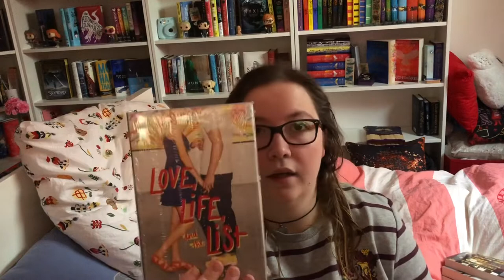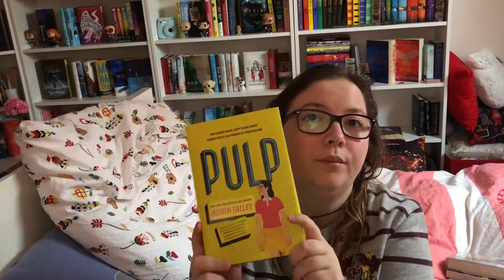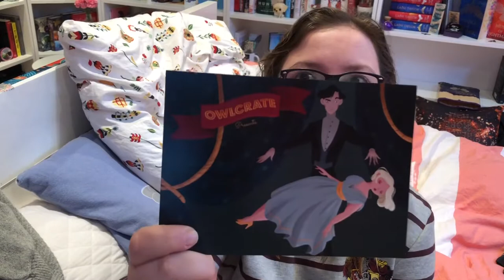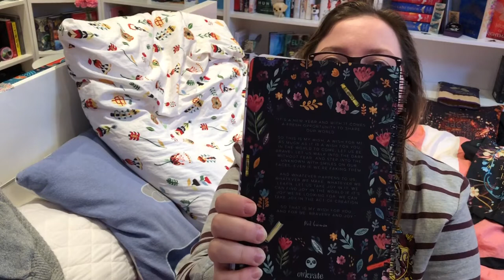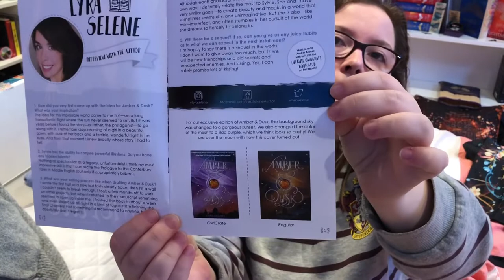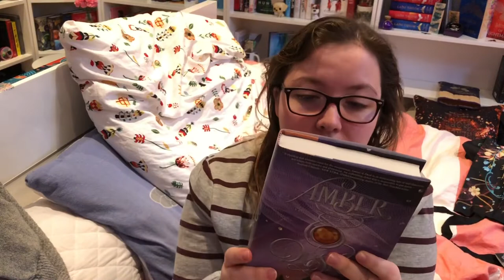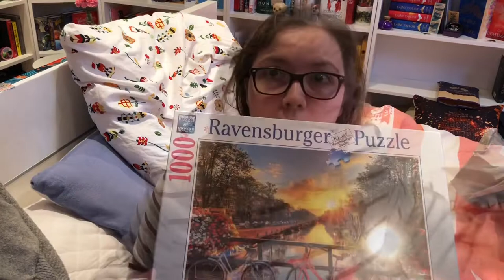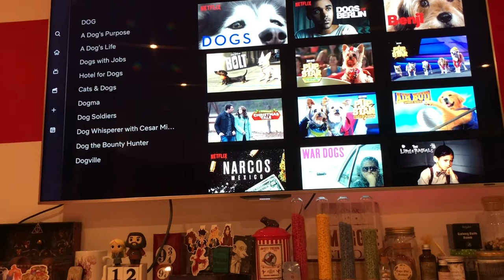TENNIS | OWLCRATE | CHRISTMAS TREE & GIFTWRAPPING | Reading Vlog 12/15/2018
6:35 OWLCRATE UNBOXING
16:26 SKIP OWLCRATE

Hi! I’m Annie and I’m still vlogging! This time I have tennis practice, I open some book mail, some christmas gift mail, share my tbr shelf, unbox the December OwlCrate, show the Christmas tree and there’s also some dog screentime :D Oh and I open a package and find something I didn't want to buy inside :D